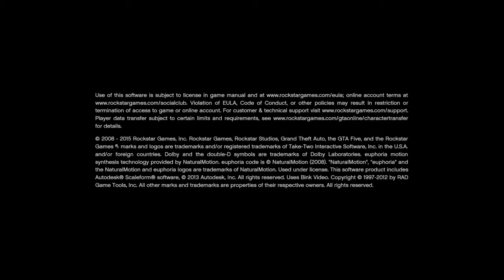Grand Theft Auto V H